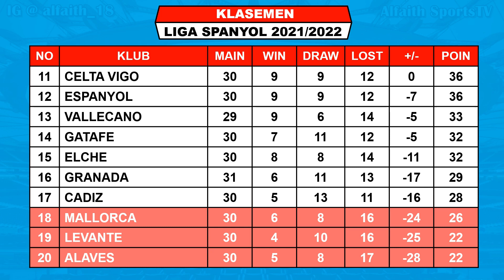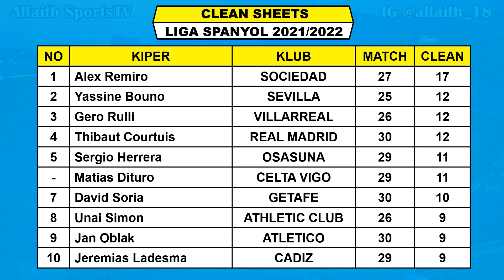Hasil Liga Spanyol Tadi Malam ~ SEVILLA VS GRANADA Liga Spanyol 2022 Jornada Ke 31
Hasil Sevilla VS Granada
Jadwal Real Madrid VS Getafe

Hasil Liga Spanyol Jornada Ke 31 2021/2022 Sabtu 9 April 2022 Live Bein Sports 1
SEVILLA VS GRANADA
CADIZ VS BETIS
MALLORCA VS ATLETICO
VILLARREAL VS ATHLETIC CLUB

Jadwal Liga Spanyol Jornada Ke 31 2021/2022 Minggu 10 April 2022 Live Bein Sports 1
REAL MADRID VS GETAFE
OSASUNA VS ALAVES
ESPANYOL VS CELTA VIGO
LECHE VS SOCIEDAD

Jadwal Liga Spanyol Jornada Ke 31 2021/2022 Senin 11 April 2022 Live Bein Sports 1
LEVANTE VS BARCELONA

Jadwal Liga Spanyol Jornada Ke 31 2021/2022 Selasa 12 April 2022 Live Bein Sports 1
VALLECANO VS VALENCIA

SEVILLA 60
BARCELONA 57
ATLETICO 57

FANSPAGE FACEBOOK : Alfaith Sports
SUMBER / SOURCE : Laliga